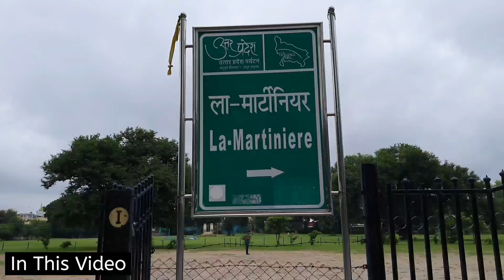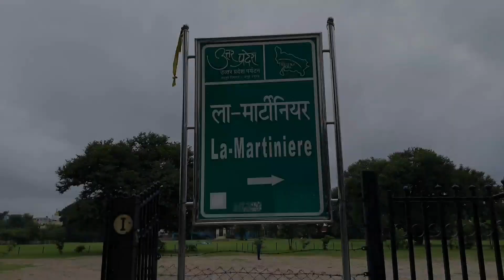गदर फ़िल्म की शूटिंग यहां पर हुई थी || Shooting location Place || Gadar movie || Suresh K Vlogs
Gadar movie shooting Lucknow

Gadar movie ki shooting location Lucknow

Sunny deol
Sunny deol gadar movie